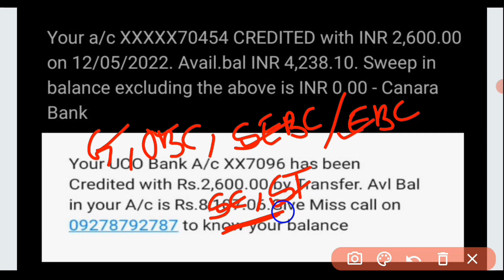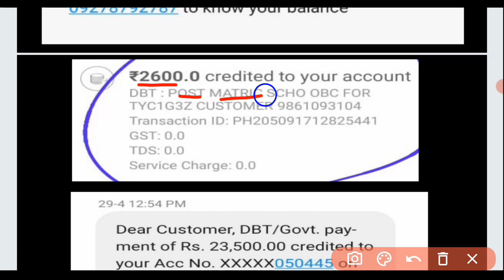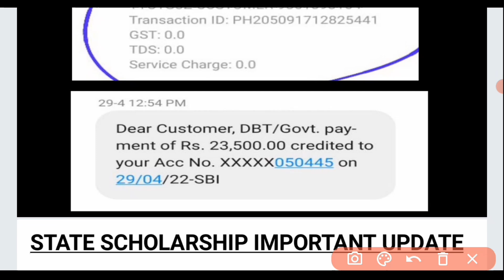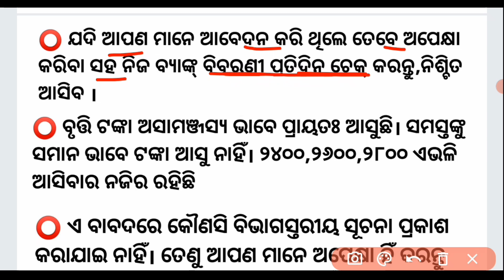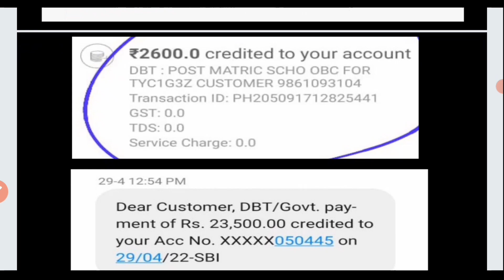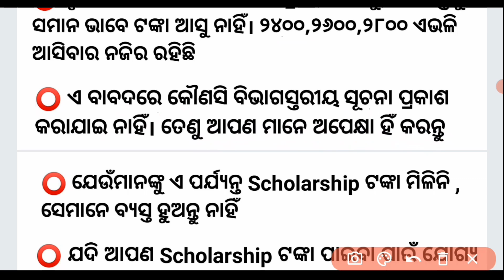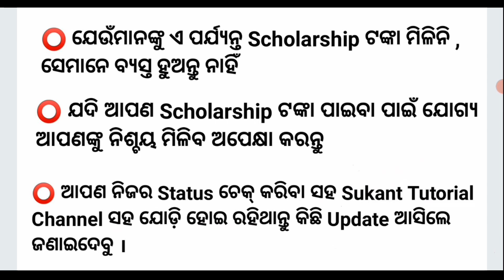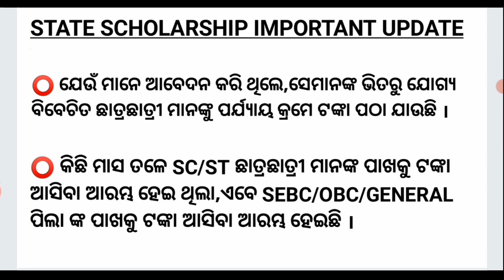State Scholarship 2022 | When Will Get the Scholarship Money ? | State Scholarship Important Update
✅ STATE SCHOLARSHIP IMPORTANT UPDATE

⭕ ଯେଉଁ ମାନେ ଆବେଦନ କରି ଥିଲେ,ସେମାନଙ୍କ ଭିତରୁ ଯୋଗ୍ୟ ବିବେଚିତ ଛାତ୍ରଛାତ୍ରୀ ମାନଙ୍କୁ ପର୍ଯ୍ୟାୟ କ୍ରମେ ଟଙ୍କା ପଠା ଯାଉଛି।

⭕ କିଛି ମାସ ତଳେ SC/ST ଛାତ୍ରଛାତ୍ରୀ ମାନଙ୍କ ପାଖକୁ ଟଙ୍କା ଆସିବା ଆରମ୍ଭ ହେଇ ଥିଲା,ଏବେ SEBC/OBC/GENERAL ପିଲା ଙ୍କ ପାଖକୁ ଟଙ୍କା ଆସିବା ଆରମ୍ଭ ହେଇଛି।

⭕ ଯଦି ଆପଣ ମାନେ ଆବେଦନ କରି ଥିଲେ ତେବେ ଅପେକ୍ଷା କରିବା ସହ ନିଜ ବ୍ୟାଙ୍କ୍ ବିବରଣୀ ପ୍ରତିଦିନ ଚେକ୍ କରନ୍ତୁ,ନିଶ୍ଚିତ ଆସିବ।

⭕ ବୃତ୍ତି ଟଙ୍କା ଅସାମଞ୍ଜସ୍ୟ ଭାବେ ପ୍ରାୟତଃ ଆସୁଛି। ସମସ୍ତଙ୍କୁ ସମାନ ଭାବେ ଟଙ୍କା ଆସୁ ନାହିଁ। ୨୪୦୦,୨୬୦୦,୨୮୦୦ ଏଭଳି ଆସିବାର ନଜିର ରହିଛି

⭕ ଏ ବାବଦରେ କୌଣସି ବିଭାଗସ୍ତରୀୟ ସୂଚନା ପ୍ରକାଶ କରାଯାଇ ନାହିଁ। ତେଣୁ ଆପଣ ମାନେ ଅପେକ୍ଷା ହିଁ କରନ୍ତୁ

👉ସଂପୂର୍ଣ୍ଣ Update ଜାଣିବା ପାଇଁ Video କୁ ଶେଷ ପର୍ଯ୍ୟନ୍ତ ଦେଖନ୍ତୁ

                           🙏 ଜୟ ଜଗନ୍ନାଥ🙏
                       🙏Jay Jagannath🙏
                             🙏जय जगन्नाथ🙏